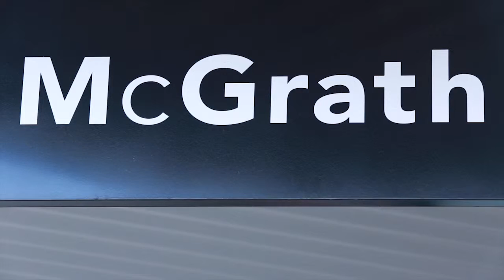Coffs Harbour Office Profile